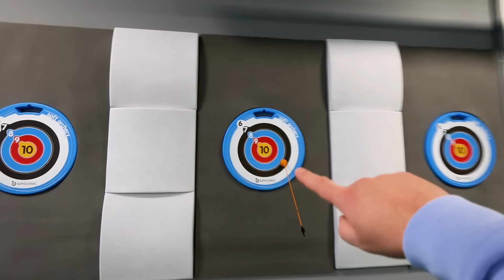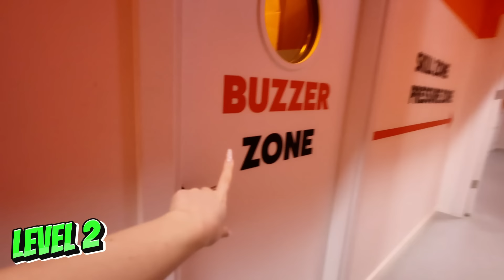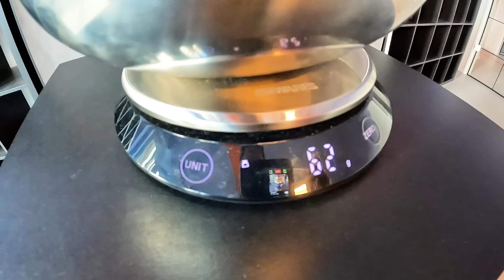PINK gegen BLAU 😳 (extrem)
Wir treten gegeneinander an Team Blau vs Team Pink! 😳 Kommentiert mit teampink